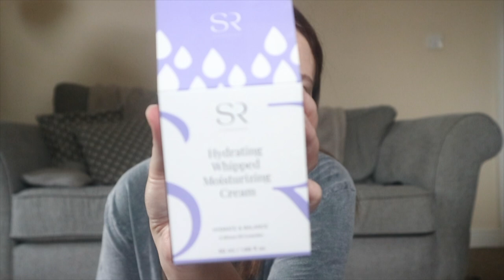B&M and Primark Shopping Haul